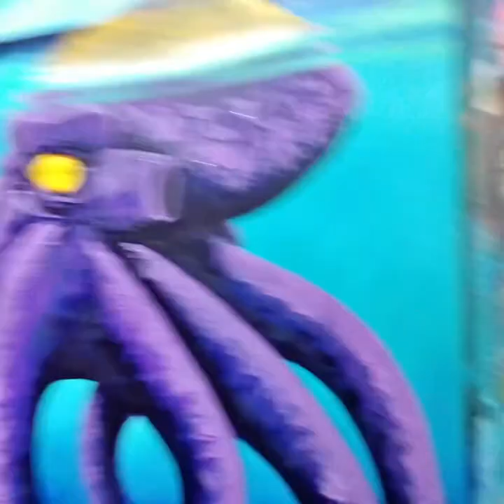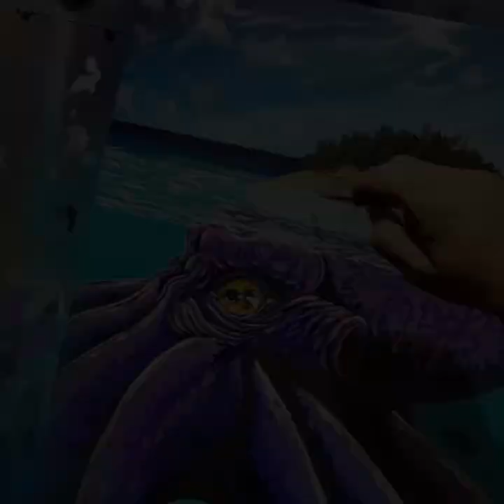Roaming Octopia.￼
Roaming Octopia - Is it’s name!
24” x 30” x 2”

Original painting acrylic on canvas.

This will be available on my website in 2 days